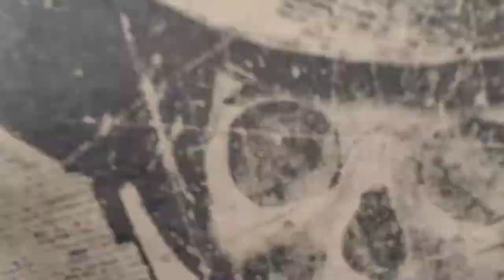THE LAST VEDA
My final video in the challenge. Thank you everyone who have supported me through this massive test! 😅👌😘

It´s not much there now, but things are coming! ;)

What do you want me to make a video about?

On my channel I will talk about my hobbies. It will be a little bit of photography, moviemaking, editing, my music, discgolf. I will also make tutorials and tips and tricks in Photoshop, Lightroom and Premiere Pro.

MY PHOTO AND FILM GEAR
Sony A7R III
Sony FE 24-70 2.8 GM (SEL2470GM)
Sony FE 85mm F1.8
Sony VG-C3EM Vertical Grip
Ricoh Theta S 360 Camera
Røde VideoMic
Røde SmartLav+

Peak Design Slide Lite Camera Strap

FOLLOW YO!